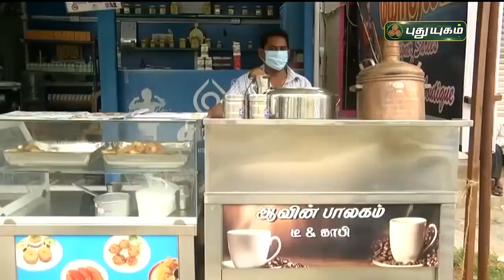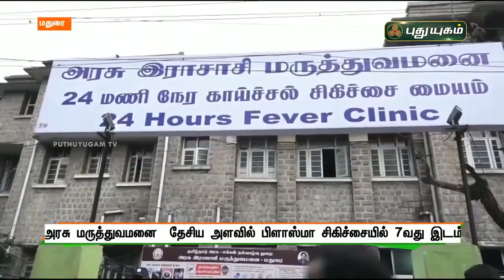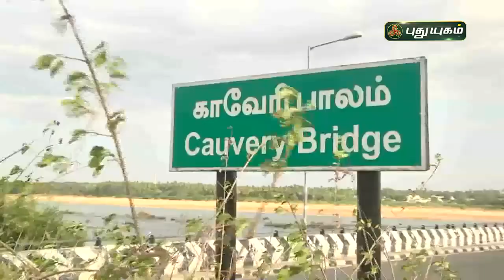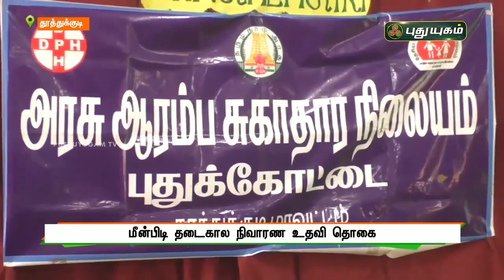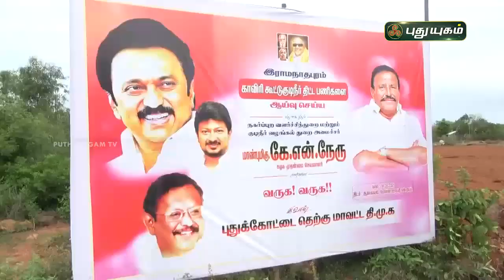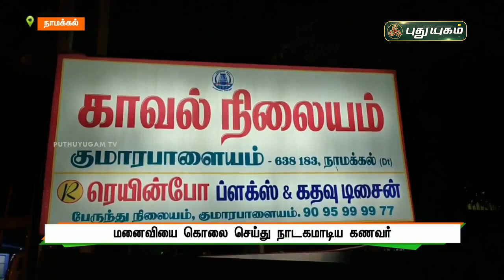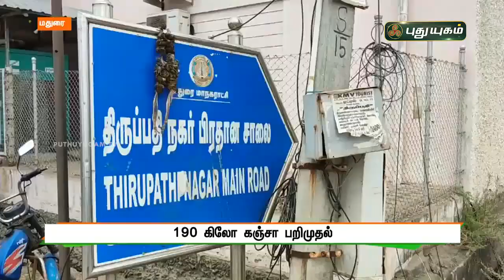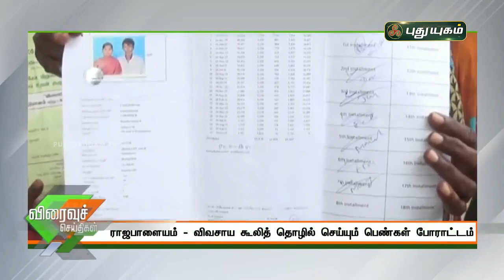புதுயுகம் செய்திகள் | 8 PM News | 14-06-2021| Puthuyugam News | PuthuyugamTV